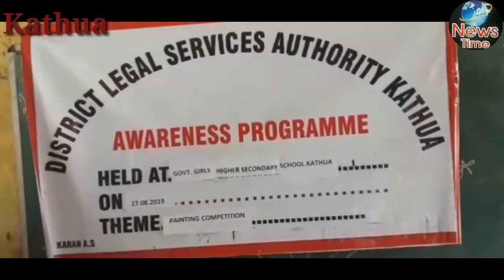27Aug 2019 Parbash Kumar,Kathua आज गोवर्ंमेंट हाई स्कूल कठुआ में पेन्टिंग कॉम्पिटिशन करवाया गया जिस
27Aug 2019
Parbash Kumar,Kathua
आज गोवर्ंमेंट हाई स्कूल कठुआ में पेन्टिंग कॉम्पिटिशन करवाया गया जिसमें बड़ी संख्या मे अलग-अलग स्कूलों के बच्चों ने भाग लिया।